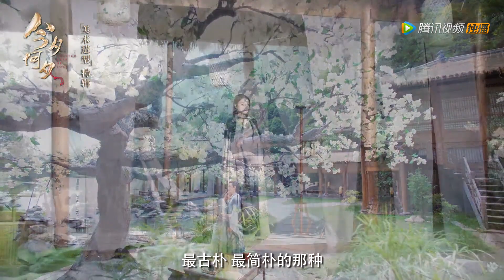《今夕何夕/Twisted Fate of Love》美术造型特辑 集简约典雅浪漫于一体好唯美｜孙怡 金瀚 檀健次 罗秋韵 余承恩 张志坚【捷成华视偶像剧场】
《今夕何夕》
导演：卫翰韬、徐惠康
主演：孙怡、金瀚、檀健次、罗秋韵、余承恩、张志坚
集数：43集

剧情简介：
大胤年间，饱受战火之痛的冬月为保苍生，重回战乱前，刺杀引发战乱之祸首陆远潼，“奸臣”冯夕为母族平反算无遗策，与执着刺杀陆远潼的冬月生死相斗又生死相救，情愫暗生，但冯夕的“不择手段”引起冬月误会，冬月的冲动刺杀导致战争提前爆发。冬月再回过去，决定相信冯夕，一同对抗陆远潼，但冯夕却失去了对冬月的所有记忆，这一世冯夕身世浮出水面危机重重，冬月默默守护令冯夕再次爱上了她，冯夕为完成她止战的愿望放弃为母族平反的谋算，与陆远潼同归于尽。痛失所爱的冬月第三次回到过去，救活冯夕并帮助他替母族平反，二人携手打败陆远潼，平息了战乱，还天下以太平。